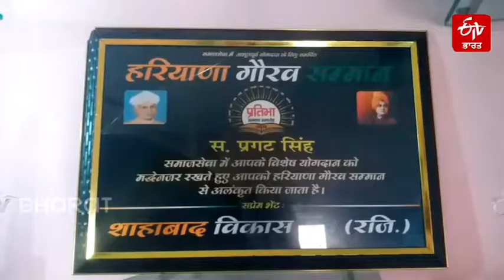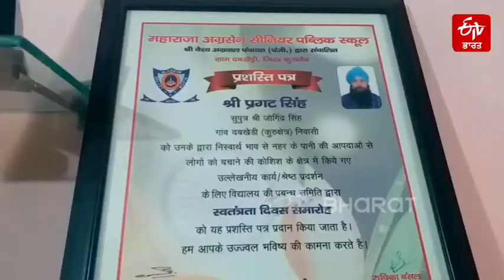ਧਰਤੀ 'ਤੇ ਦੂਤ ਬਣ ਕੇ ਆਇਆ ਕੁਰੂਕਸ਼ੇਤਰ ਦਾ ਪ੍ਰਗਟ ਸਿੰਘ, ਬਚਾ ਚੁੱਕਿਆ ਹੈ 1700 ਜਾਨਾਂ | ETV Bharat Punjab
ਅਜੋਕੀ ਆਧੁਨਿਕ ਦੁਨੀਆ ਵਿੱਚ, ਹਰ ਕੋਈ ਆਪਣੀ-ਆਪਣੀ ਜ਼ਿੰਦਗੀ ਵਿੱਚ ਰੁੱਝਿਆ ਹੋਇਆ ਹੈ। ਸਭ ਨੂੰ ਅੱਗੇ ਨਿਕਲਣ ਦੀ ਜਲਦੀ ਹੈ। ਕਿਸੇ ਨੂੰ ਕਿਸੇ ਦੀ ਕੋਈ ਪਰਵਾਹ ਨਹੀਂ ਹੈ, ਪਰ ਅੱਜ ਵੀ ਕੁੱਝ ਲੋਕ ਹਨ ਜਿਨ੍ਹਾਂ ਨੇ ਦੂਜਿਆਂ ਲਈ ਆਪਣੀਆਂ ਜਾਨਾਂ ਕੁਰਬਾਨ ਕਰਨ ਦੀ ਸਹੁੰ ਚੁੱਕੀ ਹੈ। ਇਹ ਲੋਕ ਮਾਨਵ ਸੇਵਾ ਨੂੰ ਨਾਰਾਇਣ ਸੇਵਾ ਮੰਨਦੇ ਹਨ। ਅਜਿਹਾ ਹੀ ਇੱਕ ਵਿਅਕਤੀ ਹੈ ਕੁਰੂਕਸ਼ੇਤਰ ਦੇ ਇੱਕ ਪਿੰਡ ਡੱਬ ਖੇੜੀ ਦਾ ਰਹਿਣ ਵਾਲਾ ਪ੍ਰਗਟ ਸਿੰਘ।